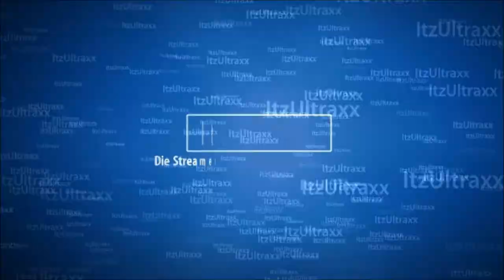Vlog #117 Gekke tijden van de dag.................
Op De gekste Tijden Slapen en wakker.